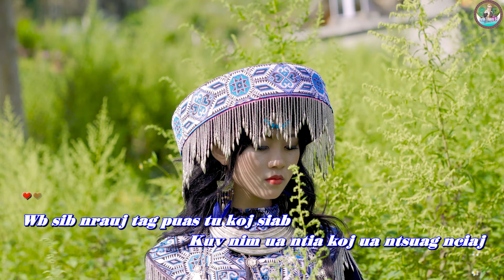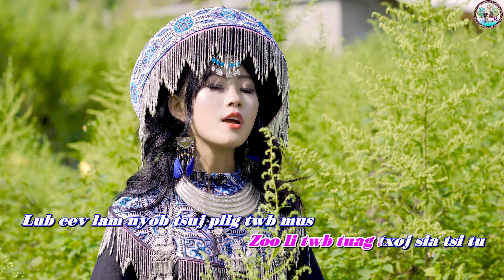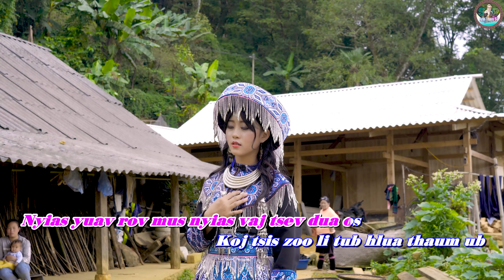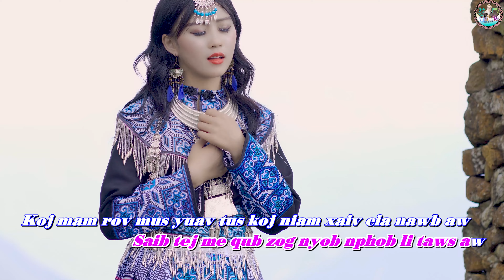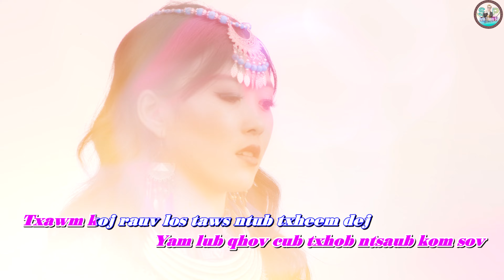Wb Sib Nrauj Tag Puas Tu Koj Siab _ Hu Dua: Nkauj Ntxawm | Nkauj Tawm Tshiab 2023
Zaj Nkauj: Wb Sib Nrauj
Hu Dua: Nkauj Ntxawm
Camera & Edit: Anh Tùng_SP Hmoob Việt
Leej Twg Xav Tau Tshuaj Ces Hu Kuv Nawb
Faceboob: Anh Tùng_SP
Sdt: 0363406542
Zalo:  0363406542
Yog leej twg xav kawm nkauj, thaij nkauj ( Full HD, 4K ) hu kuv tau nawb.
Mình Nhận Thu Âm, Và Quay Video nhé ( Full HD, 4K )... Ai có nhu cầu thì hú em nhé..
muaj dab tsi xav hais ces hu rau kuv tus zalo 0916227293 lov yog kuv tug Facebook ;

✔ Vui Lòng Không Đăng Tải Lại Các Sản Phẩm Của Tôi. Đề nghị các tổ chức, cá nhân không reup dưới mọi hình thức.(Thanks you)
© Bản quyền thuộc về AnhTung_SP Hmoob Việt
© Copyright by Anh Tùng_SP Hmoob Việt ☞ Do not Reup"